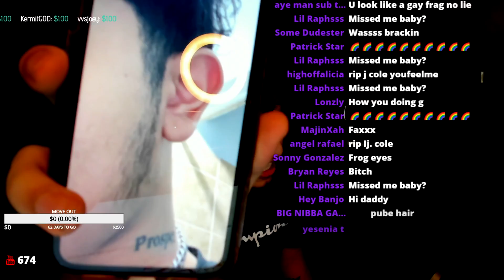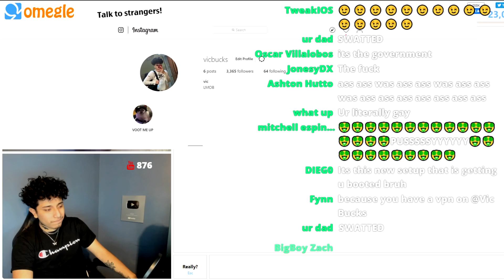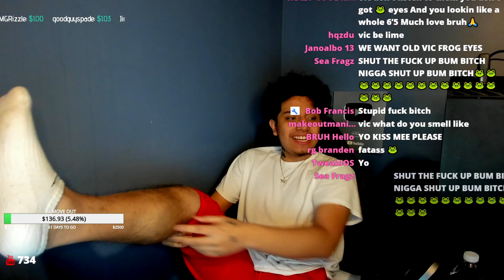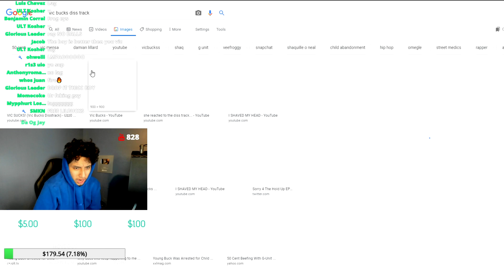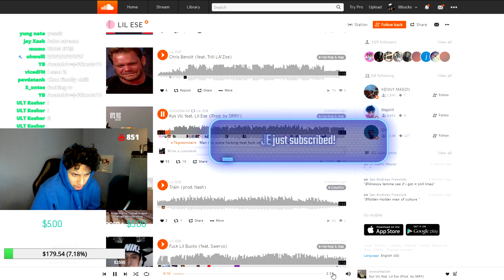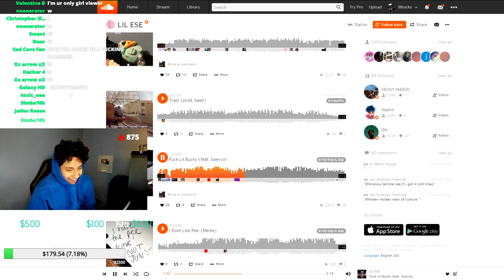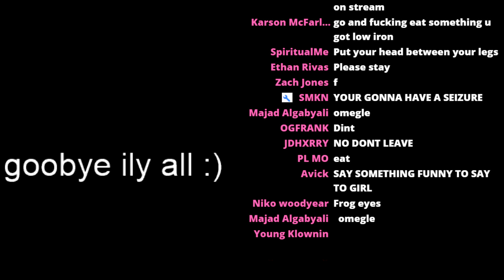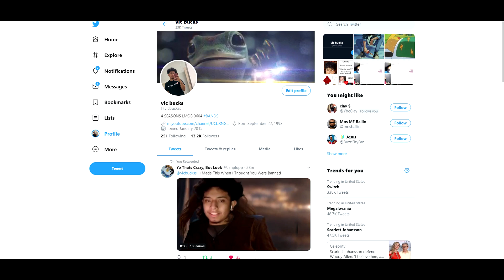my ex Girlfriend wrote a Disstrack on me